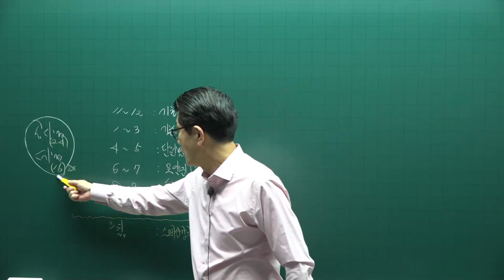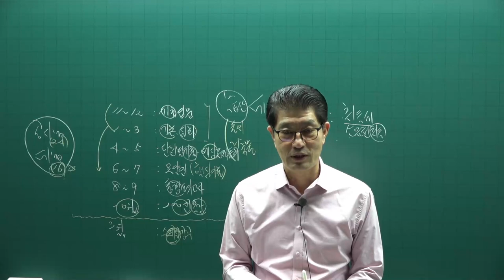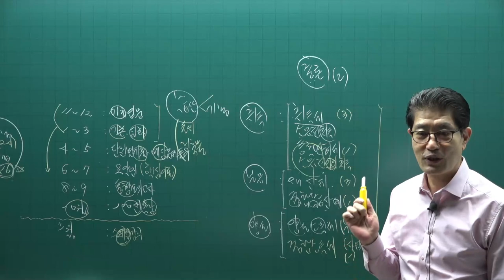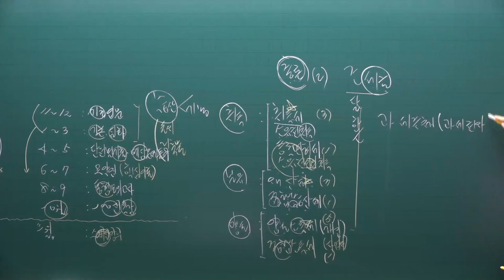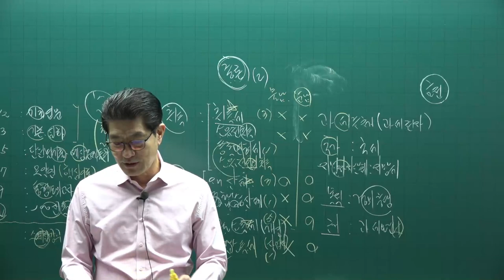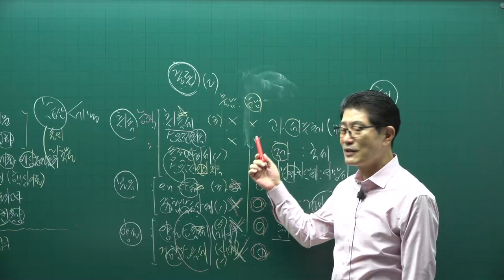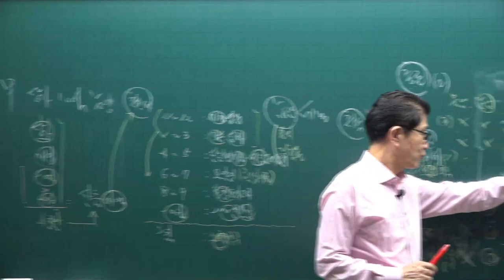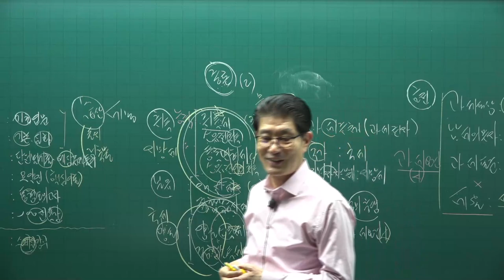[공전무] 2022년 공인중개사 세법 기초입문 1강